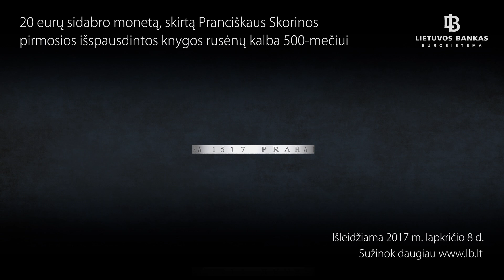Moneta Pranciškaus Skorinos "Rusėniškai Biblijai" 500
Nominalas 20 eurų, sidabras Ag 925, kokybė „proof“, masė 28,28 g
skersmuo 38,61 mm, tiražas 3000 vnt., išleidžiama 2017 m. lapkričio 8 d., monetos briaunoje tris kartus užrašyta „PRAHA 1517“.
Monetos dailininkas Rolandas Rimkūnas.